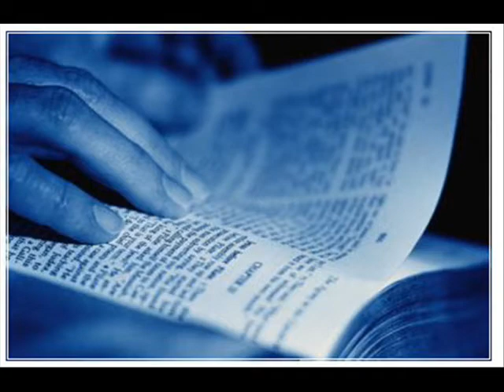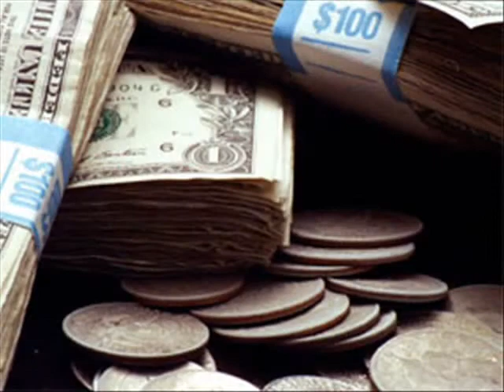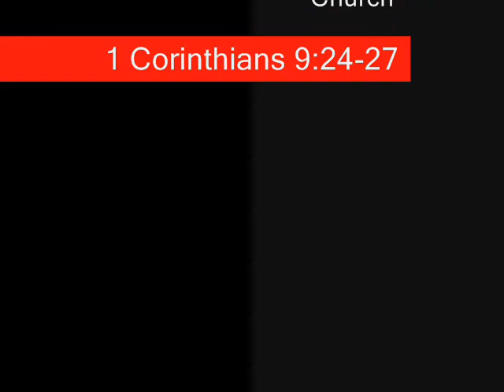The Corinthian - Lesson 17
A study of the Corinthians by Dr Jack Ender. Not for Commerical Use - for discussion only.